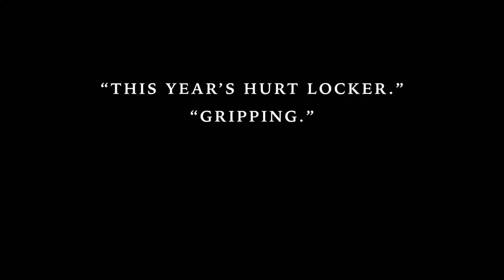The Yellow Birds (2018) - New War Movie Trailer HD